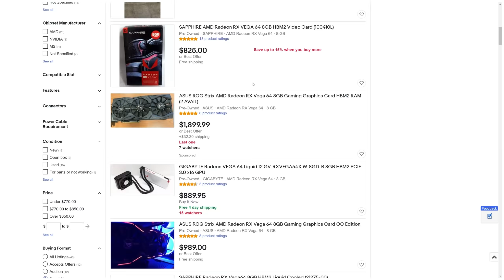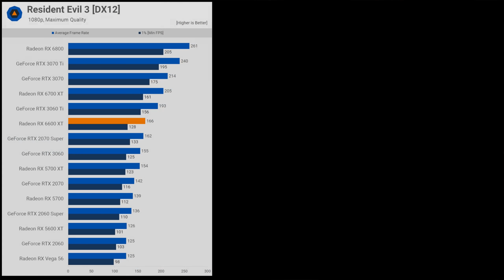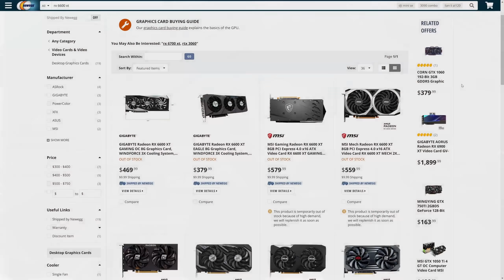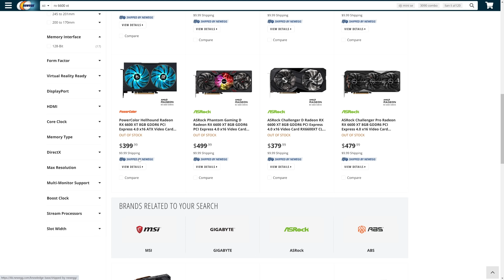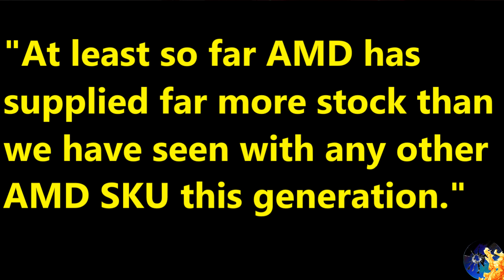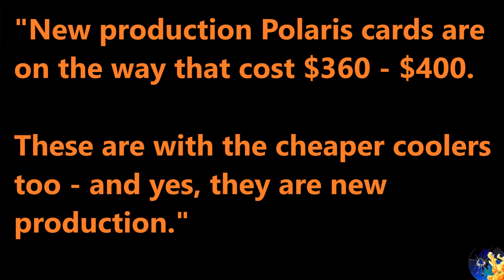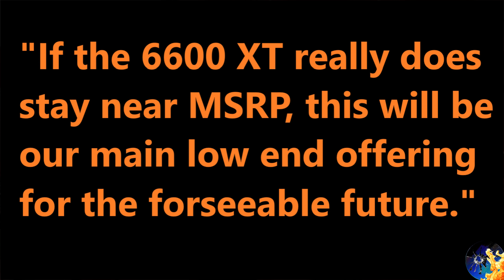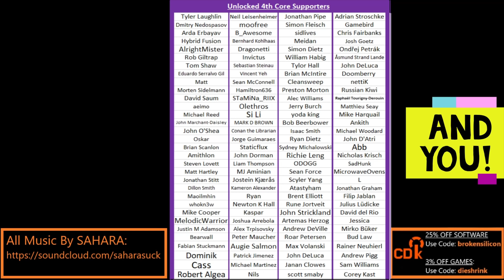AMD RX 6600 XT Analysis: Pathetically Competitive for 2021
I analyze the launch, not just performance, of the RADEON RX 6600 XT.  I also divulge expected volume for AMD and Nvidia cards over the next few months.

0:00 This is the worst GPU Market in History - Don't buy ANYTHING now unless you have to!
3:56 Perf. Analysis – The strongest GPU you should consider for 1080p
6:58 The cost to produce the 6600 XT actually allows it to be a $380 card
9:07 The RTX 3060 Flood is coming – but it’s rarely going to be MSRP
11:05 Navi 23 itself is objectively impressive technologically
12:00 The 6600 XT is priced for 2021 - ignore the market if you’re mad
12:55 New RX 580 8GB cards are getting a $400 MSRP!
15:28 The 6600 XT isn’t what we wanted, but it’s the best 2021 launch

2021 Video Intro by Tom & abstractrealism on the MLID Discord